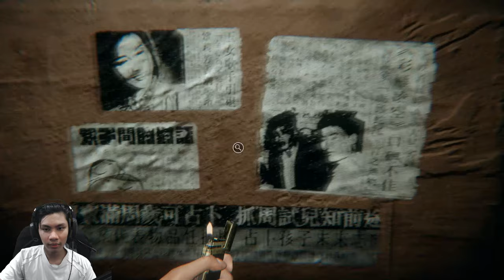KENAPA YA IBUNYA JADI HANTU? | DEVOTION | BHGN.5 [1080p60 HD PC]